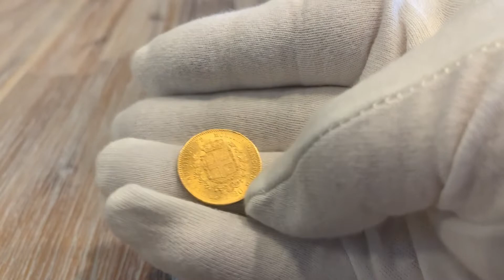World Gold Coins - Italy - 20 Lire Vittorio Emmanuel II 1859